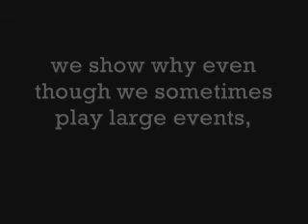Retention of Humility - Murderous Embrace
The day after the Independence Fest in Ohio. 7-2-07.